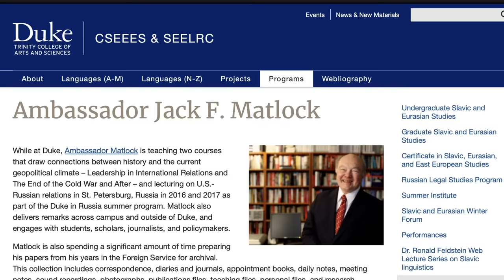Destroying Peace Since 1949. NATO: Anatomy of a Bad Idea | A. Lieven, J. Matlock & J. Mearsheimer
00:00 Highlights
01:56 Intro Katrina vanden Heuvel
05:05 Intro Pascal
08:19 Jack Matlock: What NATO is about
13:44 John Mearsheimer: NATO Expansion
18:56 Anatol Lieven: The Hubris of NATO
28:38 Jack Matlock: This is not a Cold War
34:56 John Mearsheimer: The Failings of the West
38:34 Anatol Lieven: Universal Rivalry of the West
42:36 Jack Matlock: Overcommitment of the USA
46:15 John Mearsheimer: What the USA cares about
50:26 Anatol Lieven: Illiberal domestic policies blamed on Russia
54:50 Jack Matlock: Necessity of turning AWAY from Nuclear War
58:19 John Mearsheimer: Necessity of NATO severing ties with Ukraine

On April 4, 1949 the North Atlantic Treaty Organisation (NATO) was founded in Washington DC. To commemorate the 75th anniversary of the worlds largest military alliance, we hosted a panel with three iconic IR thinkers.

Jack Matlock—the last US Ambassador to the Soviet Union, Professor John Mearsheimer—the World's most renowned realist thinker, and Anatol Lieven—the Quincy Institute's finest journalist, are our guests. The panel was convened by the American Committee for US-Russia Accord and Catharina vanden Heuvel, the former Editor in Chief of the Nation Magazine together with Neutrality Studies.

In this talk, the three realists explain how NATO after the Cold War has morphed into a global linchpin of instability and a failed vehicle of US power projection.